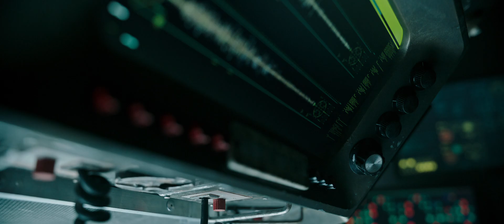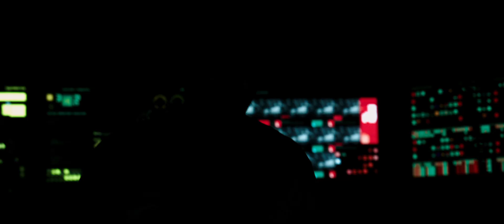Underwater | Official Trailer [HD] | 20th Century FOX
UNDERWATER is a film that follows a crew of underwater researchers who must scramble to safety after an earthquake devastates their subterranean laboratory. Directed by William Eubank, UNDERWATER stars Kristen Stewart, T.J. Miller, Vincent Cassel and John Gallagher Jr..

In Theatres January 9, 2020